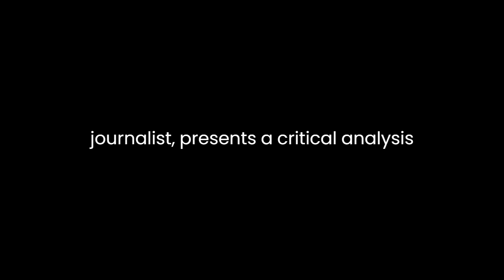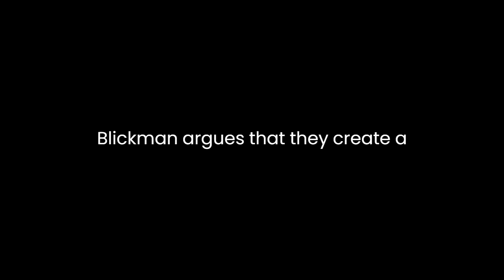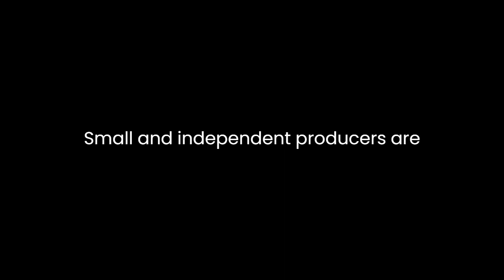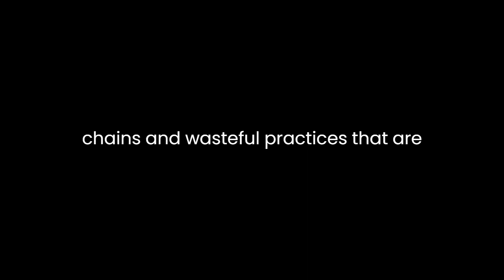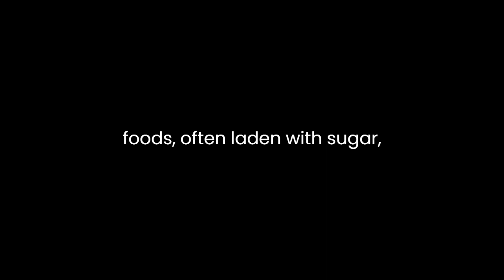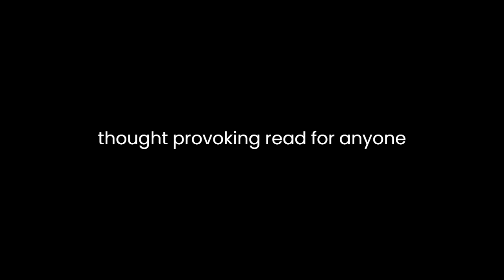"Shopped" By Joanna Blythman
Title: Analyzing "Shopped: The Shocking Power of British Supermarkets" by Joanna BlythmanIntroduction:"Shopped: The Shocking Power of British Supermarkets" by Joanna Blythman is a thought-provoking exploration of the supermarket industry in the United Kingdom. Published in 2004, this book delves into the complex world of grocery retail and examines the immense influence wielded by British supermarkets over consumers, producers, and the food system at large. Blythman, a renowned investigative food journalist, presents a critical analysis of the industry's practices and their far-reaching consequences on society and the environment.The Power of Supermarkets:From the outset, Blythman underscores the dominant role that supermarkets play in shaping modern British food culture. She describes how these retail giants have essentially become gatekeepers of the nation's food supply, controlling what products are available to consumers and dictating the terms to suppliers. Blythman highlights the market consolidation that has occurred over the years, with a handful of supermarket chains holding an overwhelmingly large share of the market. This concentration of power allows them to set prices, determine product standards, and even influence government policies.Consumer Manipulation:One of the central themes in the book is how supermarkets manipulate consumers through clever marketing strategies. Blythman argues that they create a shopping environment meticulously designed to encourage impulse buying and excessive consumption. The placement of products on shelves, the use of discounts and promotions, and the sensory appeal of the store itself all work together to encourage consumers to buy more than they need. Blythman emphasizes the psychological techniques supermarkets employ to maximize their profits, raising questions about the ethics of such practices.Impact on Local Producers:Blythman also delves into the detrimental effects of supermarket dominance on local producers. She argues that their relentless pursuit of low prices puts immense pressure on suppliers to cut costs, often at the expense of fair wages and sustainable practices. Small and independent producers are particularly vulnerable, as they may be forced to compromise quality or go out of business altogether in their efforts to meet the demands of supermarket buyers. Blythman's examination of this issue sheds light on the hidden social and economic costs of our supermarket-driven food system.Environmental Consequences:The book does not shy away from addressing the environmental impact of British supermarkets. Blythman points out the excessive packaging, long supply chains, and wasteful practices that are prevalent in the industry. She argues that the pursuit of year-round availability of certain products, such as out-of-season fruits and vegetables, contributes to carbon emissions and environmental degradation. Blythman's critique of the ecological footprint of the supermarket model underscores the urgent need for more sustainable food systems.Health Concerns:In addition to economic and environmental issues, "Shopped" also addresses health concerns associated with supermarket shopping. Blythman highlights how supermarkets heavily promote processed and convenience foods, often laden with sugar, salt, and unhealthy additives. She argues that the prevalence of these products in supermarkets contributes to poor dietary choices and rising health problems, including obesity and chronic diseases. Blythman's exploration of this aspect of the supermarket phenomenon raises questions about the industry's role in public health.Government Regulation:Throughout the book, Blythman calls for increased government regulation and oversight of the supermarket industry. She contends that without stricter regulations, supermarkets will continue to prioritize their profits over the well-being of consumers, producers, and the environment. Blythman argues for measures such as fair pricing regulations, limits on advertising unhealthy foods to children, and stricter environmental standards for retailers.Conclusion:In "Shopped: The Shocking Power of British Supermarkets," Joanna Blythman offers a comprehensive and critical analysis of the supermarket industry in the UK. Her exploration of the industry's dominance, consumer manipulation, impact on local producers, environmental consequences, health concerns, and the need for government regulation paints a vivid picture of the complex web of issues surrounding supermarkets. Blythman's passionate call for a more ethical, sustainable, and equitable food system resonates strongly, making this book a thought-provoking read for anyone interested in the intersection of food, commerce, and society. As consumers, it urges us to reflect on our choices and advocate for positive change in the food retail landscape.